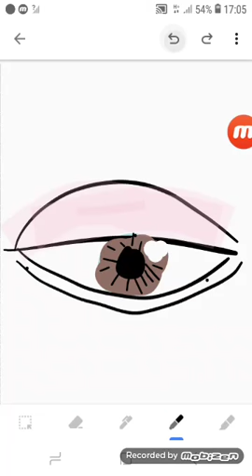drawing a eye in the phone in keep notes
drawing a eye in the phone tape recording draw faster fast new best keep notes keepnotes